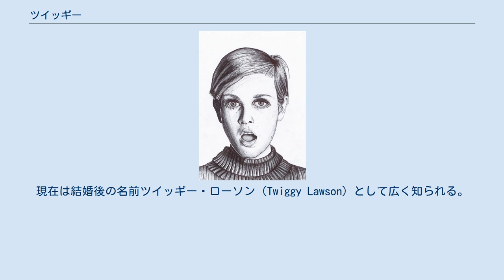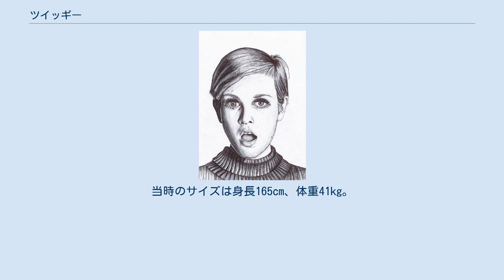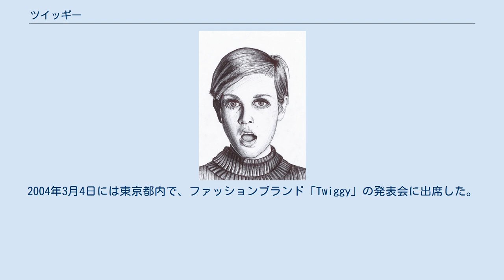ツイッギー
ツイッギー（英: Twiggy、1949年9月19日 - ）は、イギリスの女優、モデルおよび歌手。
現在は結婚後の名前ツイッギー・ローソン（Twiggy Lawson）として広く知られる。
 ツイッギーは、ロンドン郊外のニースデンで、レズリー・ホーンビー（Lesley Hornby）という名で生まれた。
彼女は16歳で当時のボーイフレンドかつマネージャーであるジュスタン・デ・ヴィルヌーヴの影響の下で有名になった。
 間もなく1960年代のスウィンギング・ロンドンにおける「顔」と見なされ、その華奢な体型から「ツイッギー」（小枝）の愛称を得て、世界的な知名度と人気を得た。
 彼女は成熟と共にデ・ヴィルヌーヴの元を去り、1971年のケン・ラッセル監督作品『ボーイ・フレンド』に出演し、女優および歌手としてその活動の幅を広げた。
この作品でゴールデングローブ賞 主演女優賞（ミュージカル・コメディ部門）を受賞。
その後彼女は映画や演劇で様々な役柄を演じた。
 2004年の来日時に『週刊文春』の対談にて、やせていたのは体質で「今でもかなり食べますけど、当時は太りたくていっぱい食べていたんです」と語っている。
 東洋レーヨン、トヨタ自動車販売株式会社、森永製菓の3社合同招待にて1967年10月18日17時に羽田へマネージャー兼恋人であるデ・ヴィルヌーヴと共に降り立った彼女はカメラマンの群れを避けるように宿舎である東京ヒルトンホテルへ向かった。
当時のサイズは身長165cm、体重41kg。
当時、彼女の訪日と比較されたのが前年に来日したビートルズである。
また彼女はこの頃、年に1000万ドル（36億円）を稼ぎ出す売れっ子ファッションモデルで「ミニ（スカート）の女王」として日本では若い女性から羨望の的とされ、ツイッギーをイメージしたコンテストが催されるほどの過熱ぶりであった。
10月21日に大阪のロイヤルホテル（現リーガロイヤルホテル）山楽の間でのファッションショーを皮切りに東京・名古屋などの都市で開き、約3週間の滞在中は森永製菓の「チョコフレーク」や「トヨタ・コロナ」（1967年）のCM撮影などをこなし、大阪の吉兆を訪れたり、京都の時代祭を楽しんだりした後、11月8日に帰国。
 それ以来、何度か来日している。
2004年3月4日には東京都内で、ファッションブランド「Twiggy」の発表会に出席した。